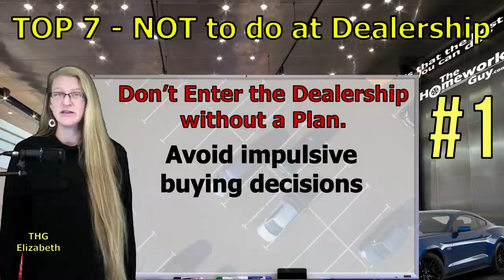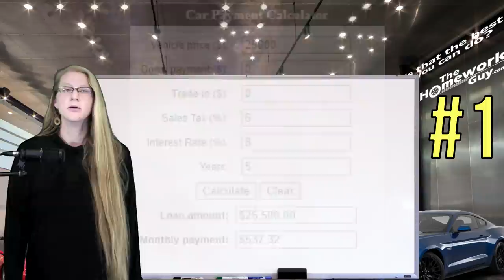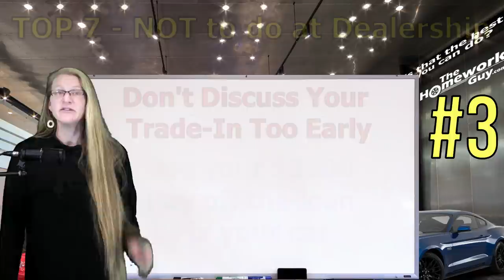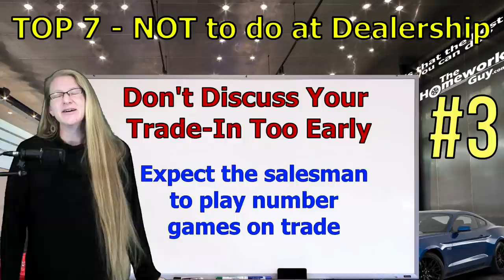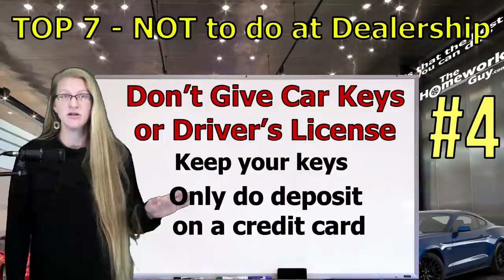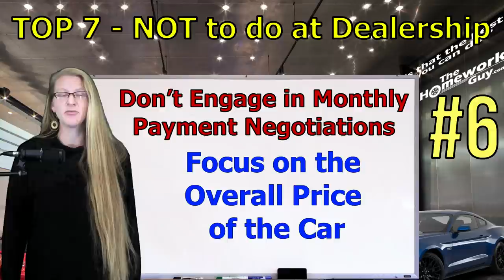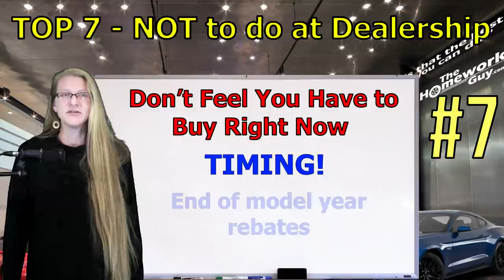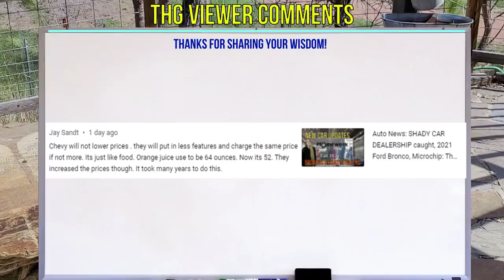2022 Top 7 Things NOT TO DO at CAR DEALERSHIPS, Car Payment Calculator, Homework Guy, Kevin Hunter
Car prices so high! Why now? Should I fix or sell my car? If you need to buy a new or used car in this inflated car market, here are updated tips and news. Good luck!

A CAR DEALER WANTS TO:
1. SELL every car for the Highest Possible Price.
3. LOAD every Car Deal full of Fees and Finance Products.
4. OFFER Lowball numbers on every Trade Vehicle.

THE HOMEWORK GUY TEAM (THG) HELPS CAR BUYERS TO:
1. BUY a Car from Dealers or Private Party Sellers at the Lowest Price.
2. PAY Cash or Finance with their own Bank or Credit Union.
3. DECLINE Dealer Fees and Finance Products.
4. TRADE / SELL their current vehicle for the Best Value.

1. What you need to know before buying a car.
2. Information you need when buying a car at a dealership.
3. Benefits of Buying a Car from a Dealership or Private Party.
4. Questions to ask at a Dealership
5. Car buying tips and tricks from the experts
6. How to Buy and Pay for a Car with Cash
7. Using Carmax, Edmunds, TrueCar, Autolist, or Kelley Blue Book for Car Pricing Info.
8. Buying a Car out of state.
9. Taking Control of the entire Car Buying Process.
10. What to do if Scammed.
11. Illegal things Car Dealers can do.
12. Understanding Dealer Financing Tricks
13. How to Avoid Dealer Scams.
14. Reactions to Sales Training conducted by Car Trainers.